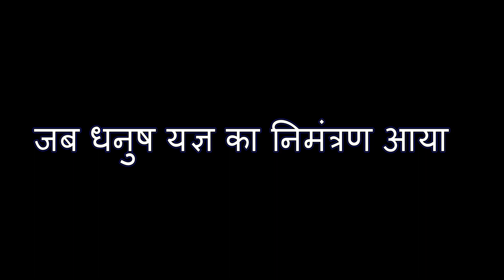जब धनुष यज्ञ का निमंत्रण आया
जब धनुष यज्ञ का निमंत्रण आया || SHRI DEVKINANDAN THAKUR JI MAHARAJ